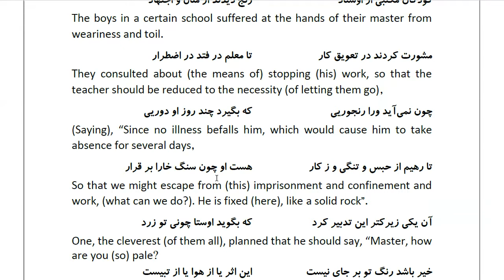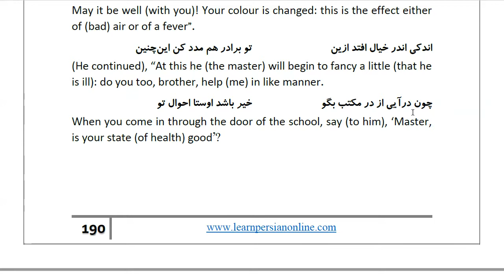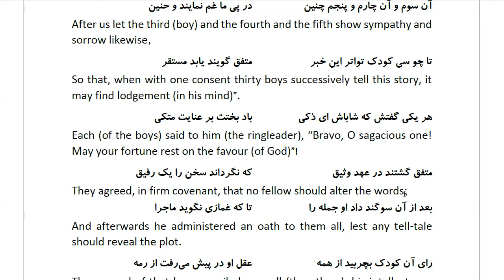Masnawi Rumi: In Farsi with English Translation: Part 347: Parable of a man's being made